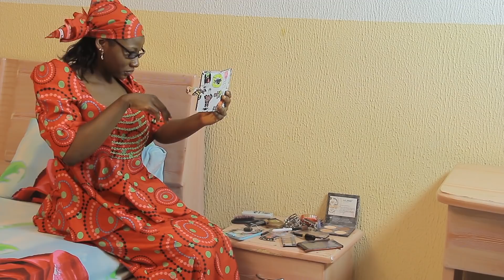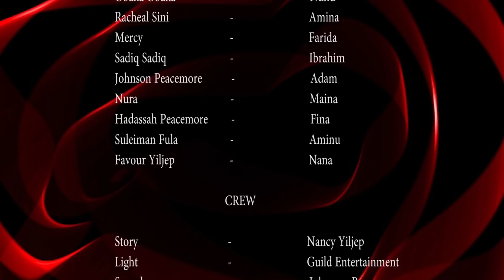Kafin Bikin Auren - Nigerian Hausa Full Movies Episode 1